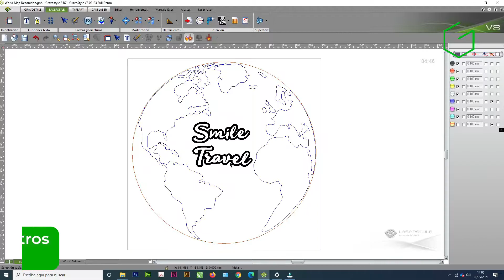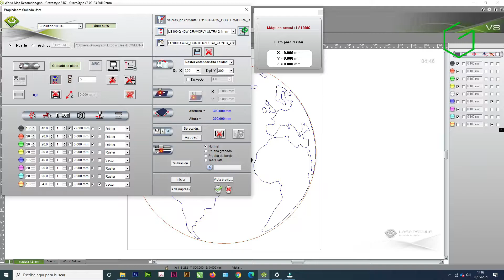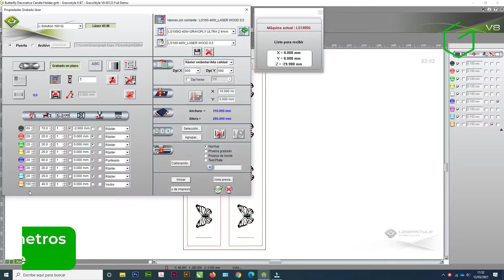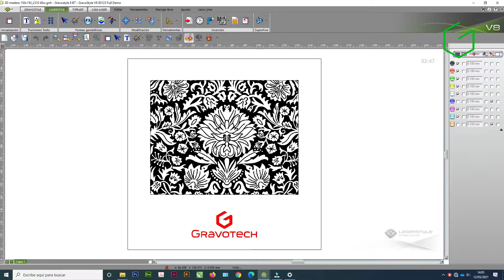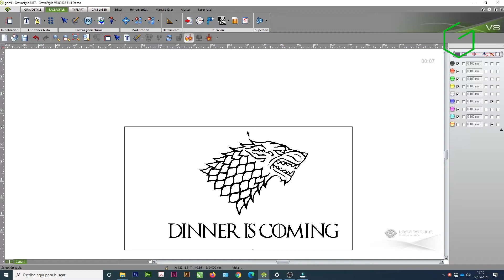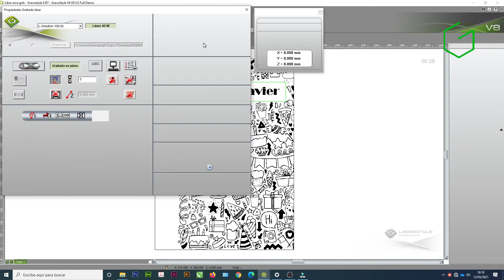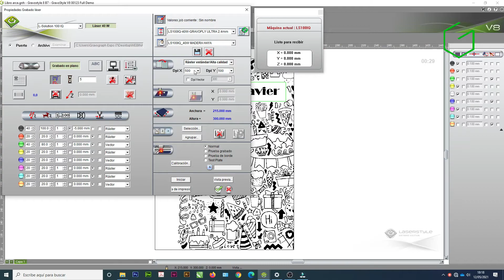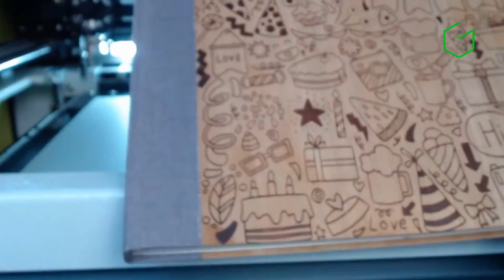Grabado y corte láser en madera: ¿cómo funciona la máquina LS100? | Gravotech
Descubre cómo funciona la máquina de grabado y corte láser más completa del mercado, la LS100 que te permite grabar, marcar y cortar con láser CO2 maderas de todo tipo.

¿Sabías que con una máquina de grabado y corte láser como la LS100 puedes hacer grabados muy finos y un corte láser en madera con una óptima precisión?

En el video os mostramos los distintos materiales de madera con los que trabajamos y todas las aplicaciones que se pueden realizar utilizando una máquina de grabado y corte láser LS100.

Además, hablaremos de nuestro material estrella, LaserWood. El único material del mercado certificado por el organismo internacional PEFC (Programa para el Reconocimiento del Sistema de Certificación Forestal).

¿Quieres ampliar la información sobre este material completamente sostenible y ecológico?

Y no te pierdas el webinar completo para aprender sobre los distintos usos en la madera de la máquina de grabado y corte láser, LS100.

¿Quieres hablar con nosotros? Estaremos encantados de ayudarte.